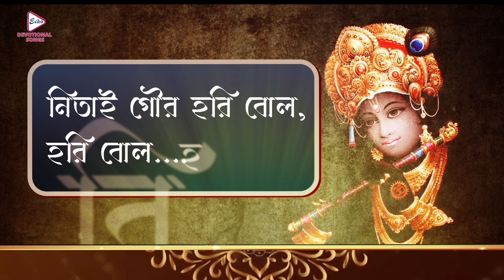Hari Haraye Namah Krishna |Devotional Lyrical Song |Bhakto Das Prabhu |হরি হরায়ে নমঃ | Krishner Gaan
ECHO BENGALI DEVOTIONAL SONG presents BengaliDevotionalLyricalSong "HariHarayeNamahKrishna ", "হরিহরায়েনমঃকৃষ্ণ", which was released in the year 2023, Album: KrishnerGaan, Sung By BhaktoDasPrabhu.

✽ Song :   Hari Haraye Namah Krishna ( হরি হরায়ে নমঃ কৃষ্ণ )
✽ Singer : Bhakto Das Prabhu
✽ Lyric :    Traditional
✽ Album : Krishner Gaan
✽ Music Label : Echo Entertainment Pvt Ltd
✽ Language : Bengali